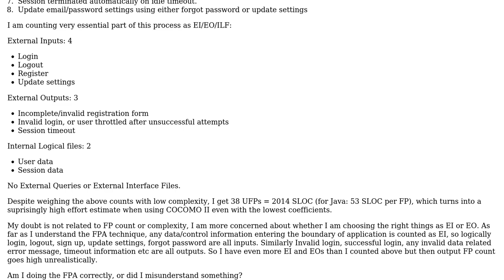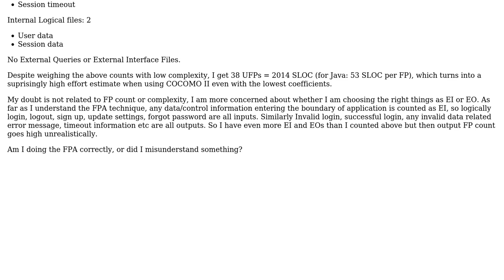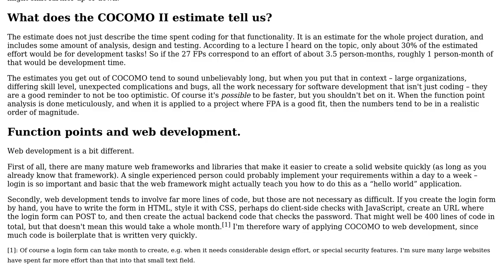Software Engineering: Counting function points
With thanks & praise to God, and with thanks to the many people who have made this project possible! You are responsible for your own actions.